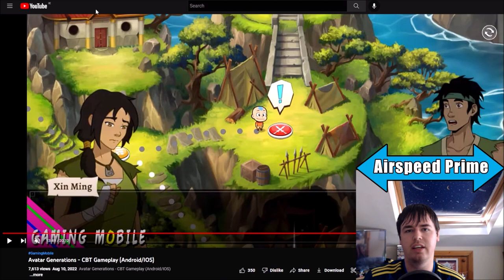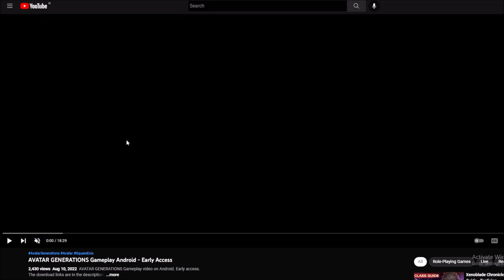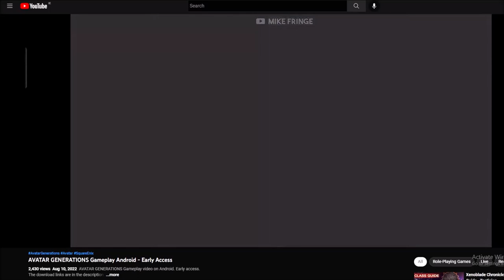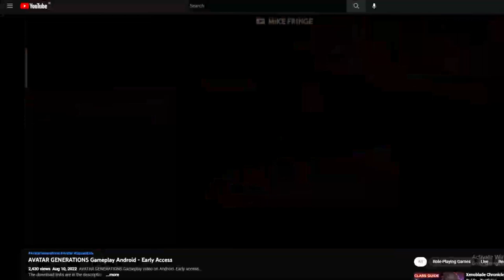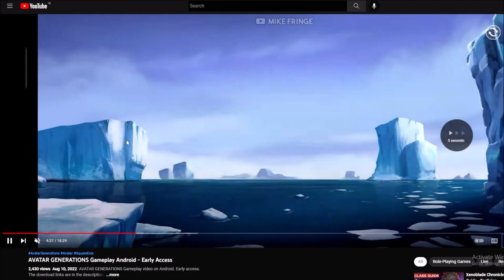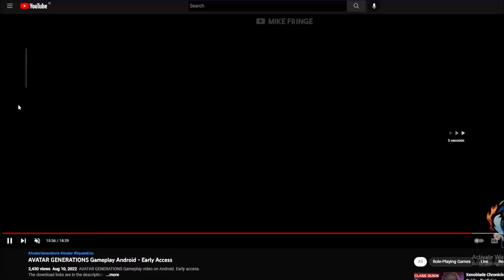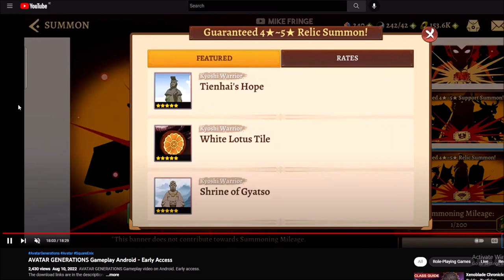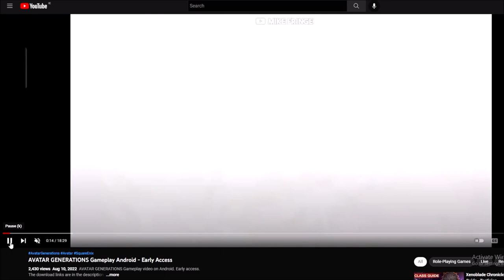Jeremy Zuckerman teases the ATLA soundtrack + Avatar Generations Mobile Game Footage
Pretty big news, another ATLA soundtrack tease and a big drop of info on the upcoming Avatar Generations Mobile Game.